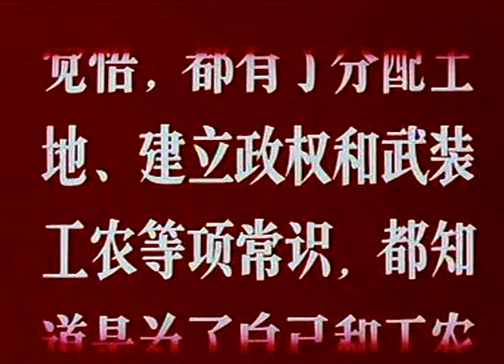文革电影系列034 红色娘子军